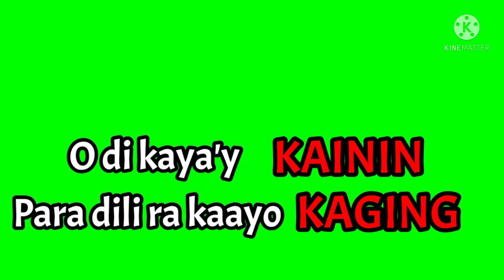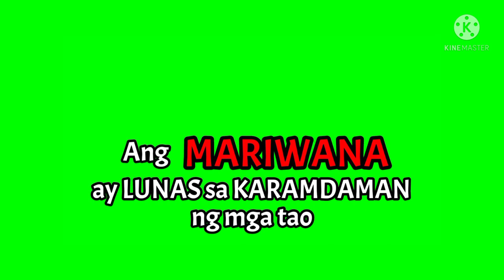ILLEGAL na HERBAL Maayo na Tambal Lyrics by The FARMER || Green screen || chroma key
Upang maipakalat ang katotohanan ukol sa herbal na ito , ginawan ko Ng green screen lyrics upang mas mapadali ang pag-attach ninyo sa lyrics at Hindi magkakamali . Nakita ko Kasi may mga video na naggawa Ng lyrics nito na puro Mali at marami pang viewers nakakita sa Mali na lyrics . .

I love The FARMER band , I love their reggae song , at ayaw ko na ma- misinterpret Ng iba ang musika Nila . .

sa mga nais Ng lyrics na ito , you can edit it in chroma key at Sana , Nagustohan niyo Rin ang kanta Ng The FARMER . .

Please check my playlist for more Educational and funny videos